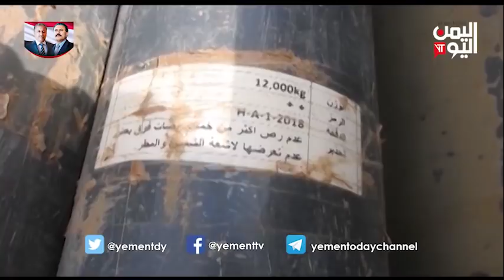تأمين الخط الرابط بين حرض ومستبأ بحجة